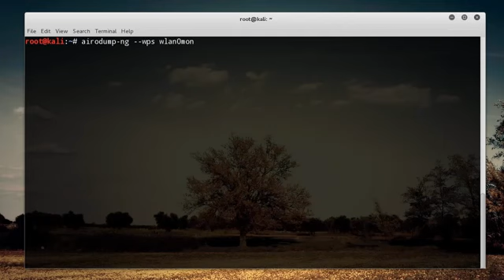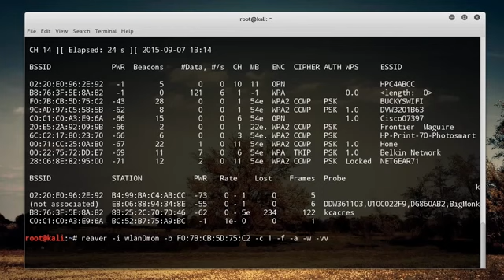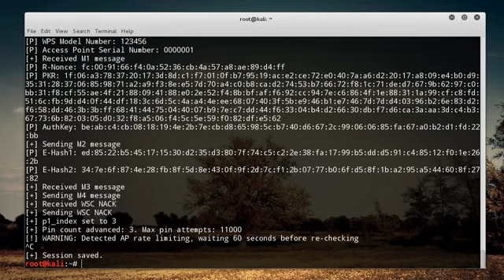12 WiFi Wireless Security Tutorial 12 Reaver for WPS Pin Recovery